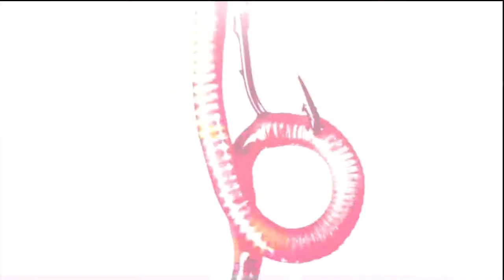Episode 3 - Prenons du pouvoir ! - The Conquest Of Prototype 2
Episode 3 du Let's Play sur Prototype 2 sur PS3
Filmer avec un HD PVR.